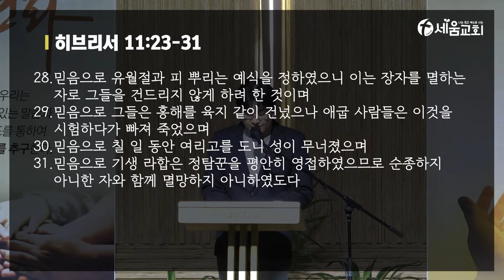[나는 죽고 예수로 사는 세움교회] 2022년 7월 21일 목요일 새벽예배 이상배 목사 [ 히브리서 11:23-31 ]